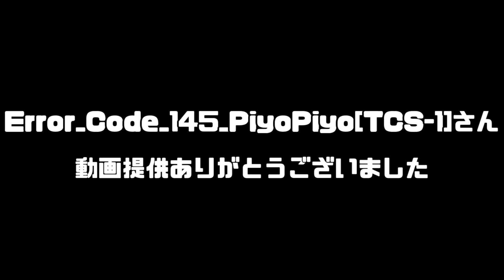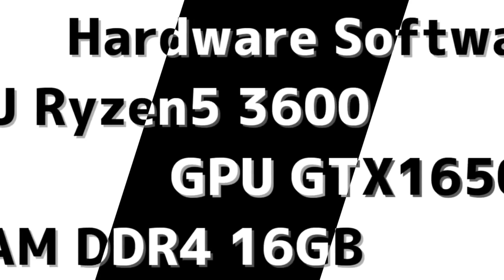【ゆっくり実況】二等兵のwot blitz! part175 Emil l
Error_Code_145_PiyoPiyo[TCS-1]さん

・PC
RAM  16GB
HDD  250GB x 2
SSD  240GB

・PS4 Pro
CUH-7200　2TB

・マイク
SONY　ECM-PCV80U

Aviutl つんでれんこ